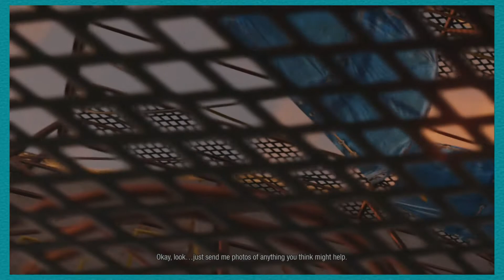Infamous Second Son: Part 7 - Spoderman - Happy Accidents